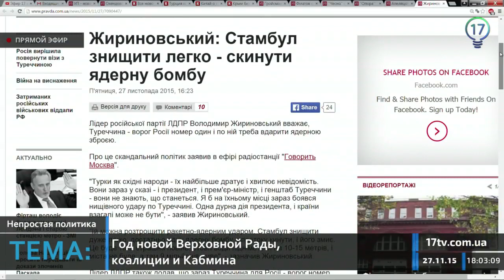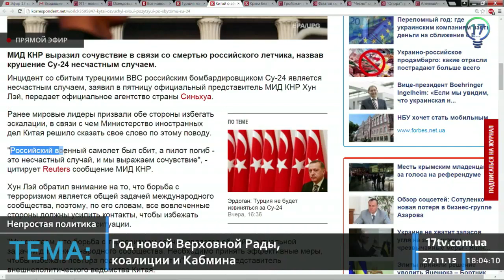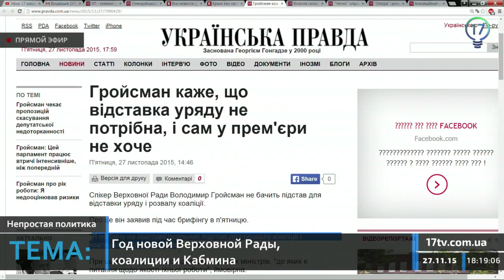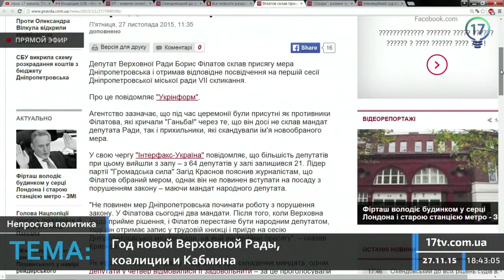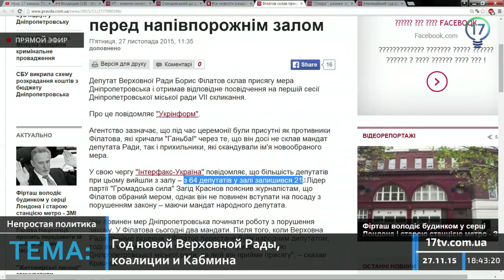Год новой Рады: реформы или подготовка к выборам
Что в деятельности Верховной Рады указывает на плановую подготовку к её роспуску? Что может скрываться за активной работой над «реформами»? Как именно в ближайшие месяцы может быть распущена нынешняя Рада? И чего на самом деле добивается команда президента П.Порошенко?

Гость - Павел Карназыцкий, политолог.
Ведущий – Владимир Воля, политолог, социолог, магистр государственного управления, политический обозреватель «17 канала».